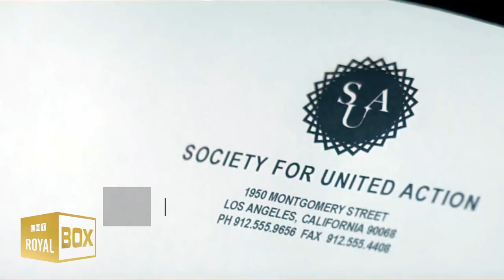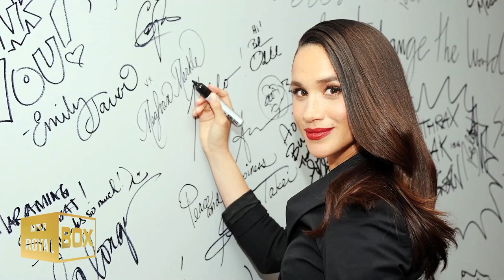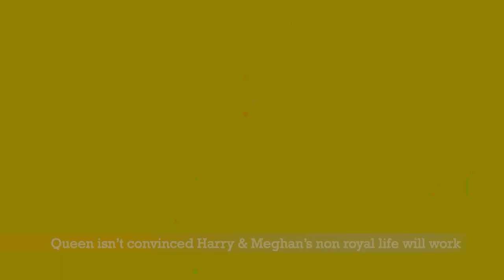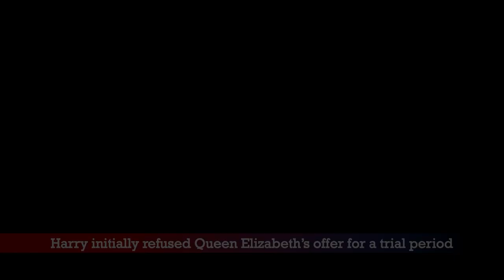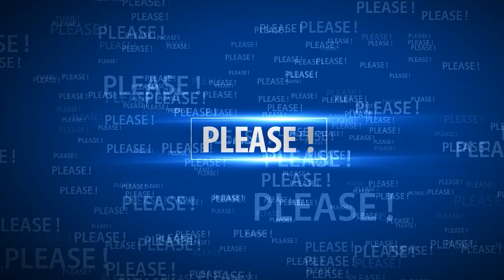The most beautiful woman